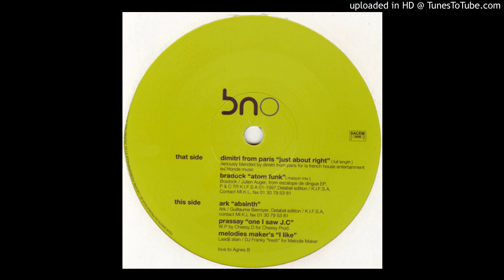Melodies Maker's - I Like